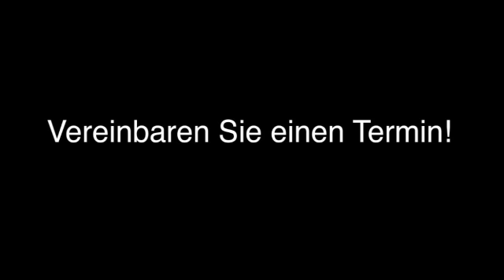Craniosacraltherapie Dortmund PhysioVital Physiotherapie Anja Kettelbeck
PhysioVital Physiotherapie Anja Kettelbeck in Dortmund ist Ihre erste Wahl, wenn Sie nach Craniosacraltherapie oder Maitland-Therapie suchen. Für mehr Informationen erreichen Sie uns unter der Telefonnummer (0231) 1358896 oder schauen Sie direkt vor Ort vorbei: Märkische Str. 86, 44141 Dortmund. Besuchen Sie uns auch unter der oben genannten Webadresse!